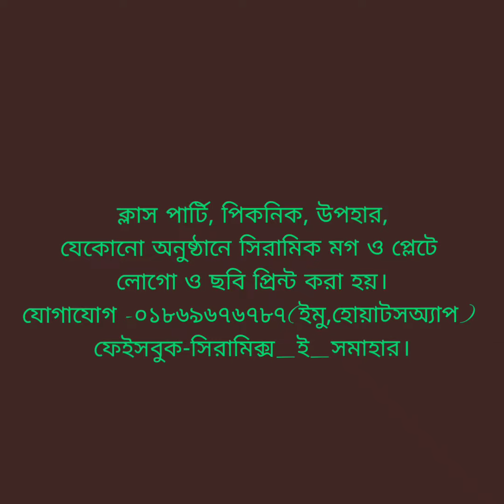Ceramics,Shinepukur,Protik ceramic,Monno Ceramic,Artisan Ceramic,People’s Ceramic,Standard ceramics,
সিরামিক্স_ই_সমাহার.

ক্লাস পার্টি, পিকনিক, উপহার,
যেকোনো অনুষ্ঠানে সিরামিক মগ ও প্লেটে
লোগো ও ছবি প্রিন্ট করা হয়।
যোগাযোগ -০১৮৬৯৬৭৬৭৮৭(ইমু,হোয়াটসঅ্যাপ)
ফেইসবুক-সিরামিক্স_ই_সমাহার।